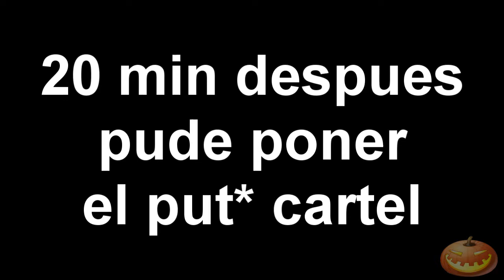Bully | Llego Halloween!! (#8)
Bienvenidos a este nuevo video hoy nos toca halloween con bromas pesdas fails y demas cosas si te gusto ayudame con tu like y comenta un saludo!